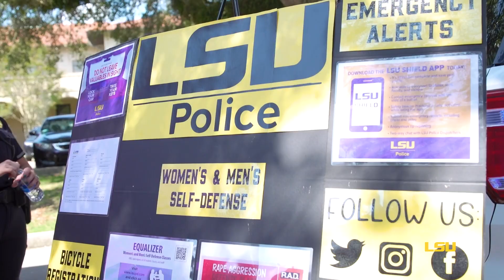Meet Your LSU Police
24/7, 365 days a year, the LSU Police Department is on campus to protect and serve you.